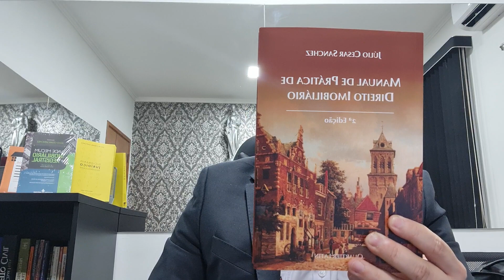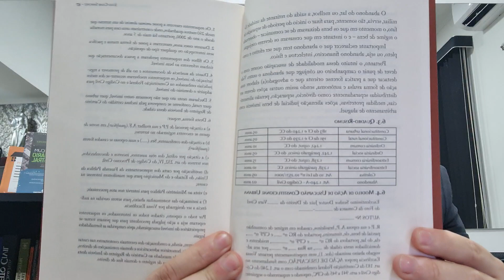Direito Imobiliário na Prática - 97% dos casos de Regularização de Imóveis situações de Usucapiao